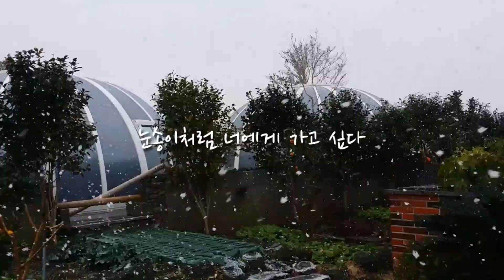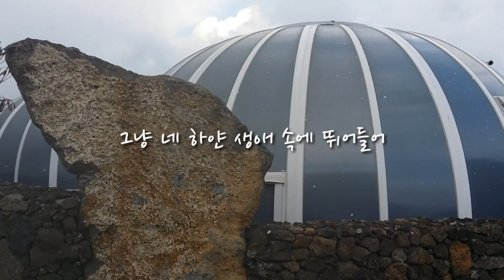제주이글루 감성숙소/눈 내리는 제주이글루 풍경/여기어때?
눈 내리는 겨울 날,
월담시인의 애송시는
문정희 시인의 '겨울사랑'입니다.
함께 감상해 보실까요?

겨울사랑
- 문정희

눈송이처럼 너에게 가고 싶다.
머뭇거리지  말고
서성대지 말고
숨기지 말고
그냥 네 하얀 생애 속에 뛰어 들어
따스한 겨울이 되고 싶다.
천년백설이 되고 싶다.

월담시인 제주이글루 이야기

떠나요~!
가방 하나로
제주도 캠핑을!

돔과 돔 사이 안심거리,
지금은,언택트 여행시대!
위생적이고 안전한 캠핑스타일 숙소로
각광받는 이색돔숙소로
제주이글루로 초대합니다.

화성의 우주기지,
이글루를 닮은
천장 오픈 제주유일의 이색돔숙소
[제주이글루]

제주관광공사 웹진에 굿스테이로 추천되어 영어,일어 버전으로 전 세계에 소개되어
에어비앤비나 익스피디아 등 외국여행객들에게  인기숙소입니다.

제일기획 근무당시
국민CM송 쵸코파이 정카피를 썼던 카피라이터 출신의 정재명시인이 운영하는 숙소로,
JIBS제주방송이 인정하고 강추하는 제주숙소로 10여분 방송되어 주목을 받기도 했습니다.

캠핑스타일 제주안심돔숙소
[제주이글루]로 초대합니다.
예약을 서둘러 주세요.

우주선 이색안심숙소
[웰컴 투 제주이글루]
아름다운 제주돌담 안에 특이한 모양의 이글루가 8동 있다.마치 UFO가 제주에 놀러온 듯하다.
제주에서는 처음 지은 우주선을 닮은 독특한 외관만큼 내부도 특별하다.
침대 머리 맡에는 은은한 조명과 창문으로 분위기를 더한다.맑은 밤이면 침대에 누워 돔 천정을 열어보자.
별이 불러주는 자장가를 들으며 로맨틱한 밤을...
9평 독채 돔 안에는 편안한 침대와 깨끗한 이불,TV와 냉장고,화장실 등 불편할 게 없다.
시집으로 가득한 이글루카페에서 커피를 마시며 시인이 되어 보자.
사람과 사람들의 아름다운 만남이 있는 곳,
당신이 꿈꾸던 제주여행의 베이스 캠프이자,
제주여행의 플랫폼,
초코파이 情 카피를 쓴 제일기획 수석국장 카피라이터 출신의 월담시인이 운영하는 곳이라 슬로건도 특이하다.
"지구의 반을 덮고 힐링한다 - 제주이글루"
제주의 구석구석을 직접 찾아다니며 글과 사진으로 제주의 여행정보를 공유하며,정카피의 제주살이TV 유튜브 방송으로 시청자들의 많은 사랑을 받고 있다.
제주올레 19코스 중간쯤 되는 조용한 바닷가 마을,풍차가 돌아가는 이국적인 풍경의 동복리에 위치하고 있다.

호텔 콘도보다 캠핑 온 기분으로 특이한 숙소에서 색다른 경험을 원하시는 분께 추천하는 이색숙소다.

주소
제주시 구좌읍 동복남2길 19-6
제주시 구좌읍 동복리 1699-2

연락처
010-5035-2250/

이용시간
입실 오후3시,퇴실 오전11시

주차시설
매우 넓음

언어 서비스
영어,일어

부대시설
제주이글루 cafe 무료 이용

편의시설
현금,카드결제.휴게실 취사가능,이글루카페,화장실,바베큐
객실 편의시설
냉장고,싱크대,샤워 화장실,에어콘(냉난방 가능)
생수,WiFi,드라이기,커피포트,세면용품 비치

제주이글루
사람과 사람의 마음을 향합니다

제주이글루 모바일 홈피를
보시고 색다른 숙소에서
색다른 추억을 경험해보세요.
[제주이글루 - 홈] 우주선 닮은이색돔숙소[제주이글루]로 초대합니다